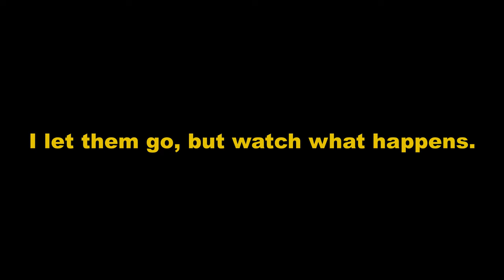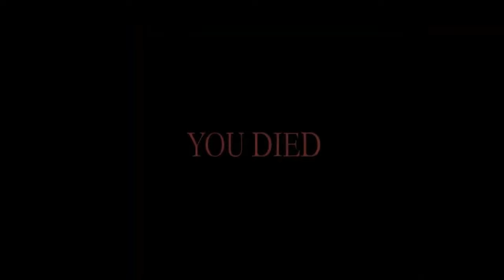My Roblox Cart Ride Experience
My Cart Ride Experience...